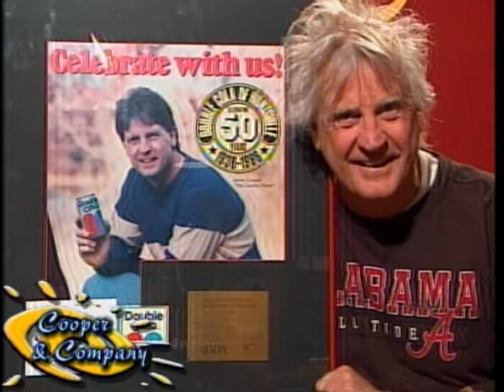Dusty McLemore, Rick Mould, Mathew Kyle 8 22 14